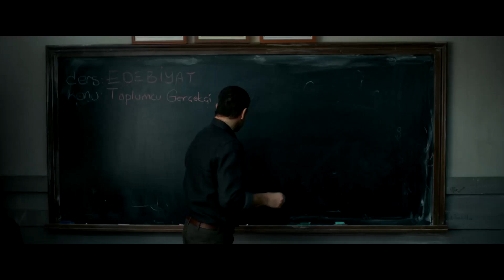Benim Mental Sağlığı Toparlama Ekibi 💗 | İkimizin Yerine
Küçük bir kasabada yaşayan ve sürekli kendini tekrarlayan hayatının sırrını çözmeye çalışan Çiçek ailesinin kendisine dayattığı hayatın içinde sıkışıp kalmış genç bir kadındır. Hayata dair çözülmeyen soruları olan genç kadın kasabaya yeni gelen edebiyat öğretmeni Doğan ile karşılaşınca her şey değişir. Doğan bu yasak aşka ne kadar dirense de kendini Çiçek’e aşık olmaktan alıkoyamaz. İkili arasında büyük bir aşk başlar. Doğan ve Çiçek farklı hayatlarına rağmen birbirlerinin yaralarını sarmaya çalışırken bir ailenin de kaderini kökünden değiştirecektir…

İkimizin Yerine Oyuncuları
Serenay Sarıkaya – Çiçek
Nejat İşler – Doğan
Zerrin Tekindor – Ülkü
İştar Gökseven – Murat
Merve Çağıran – Sevil
Aslı Bekiroğlu – Ceylan
Özgür Emre Yıldırım – Kudret
Ayşegül Cengiz Akman
Sezin Bozacı
Uğur Uzunel